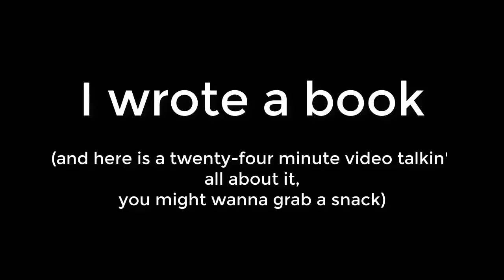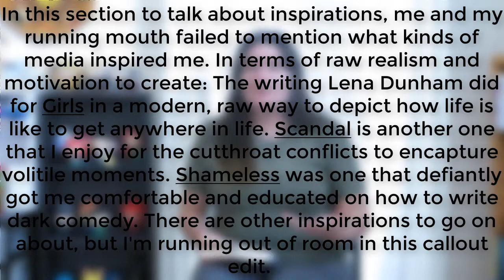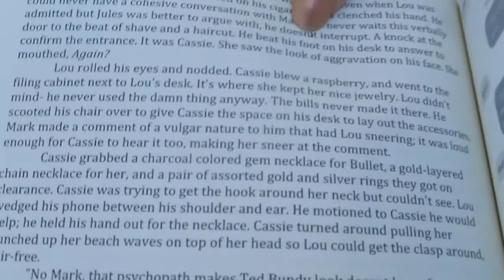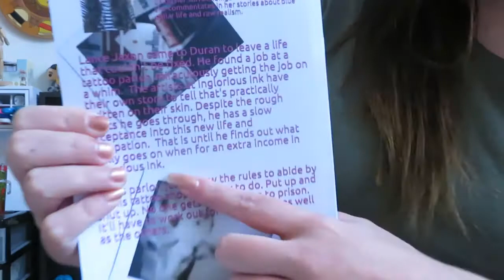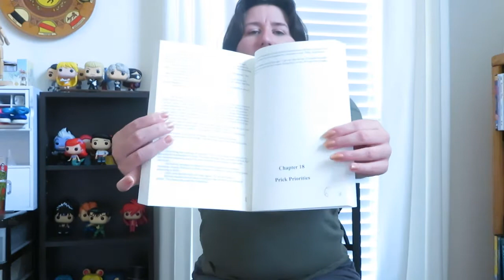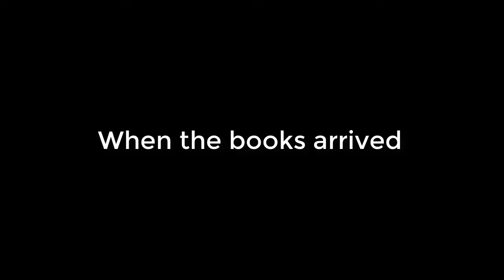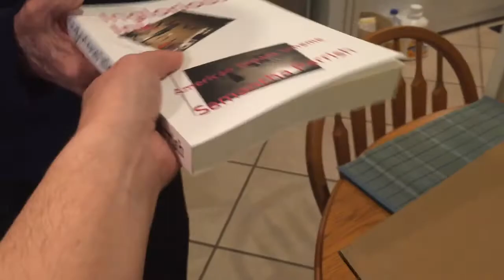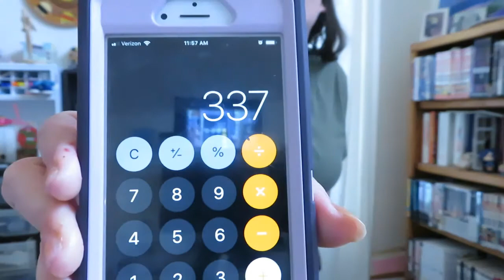I wrote a book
For two years I fought the anxiety and wracked my brain on how this story would unfold. Now the book may be done but my real chapter is beginning. This is the year I have finally become a writer in more ways then one. I finished this story and went through the three month process to have it published. Then after that, I began writing for vocal and having a creative freedom for writing about various topics. It's been fulfilling to begin this journey.
I look forward to officially starting a platform to talk about my book, writing stories, fun facts, and possibly having my own series to conduct for it.Time will tell my little dreamers. Thanks for staying with the journey this long!
Here's where to find my book